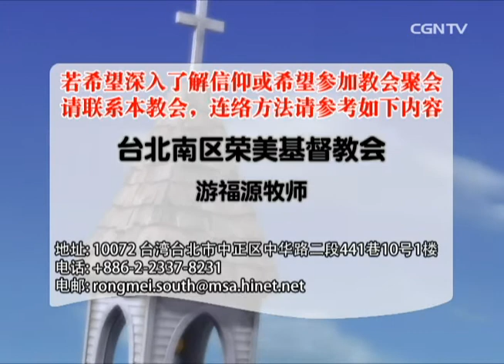【话语之泉】 游福源牧师 - 得胜的心志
主讲者：游福源牧师(南区荣美基督教会)